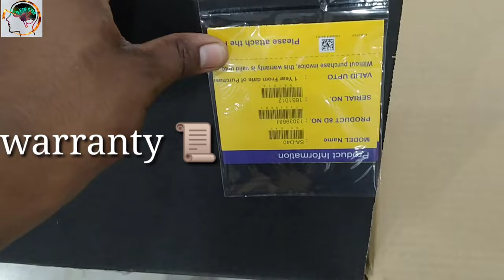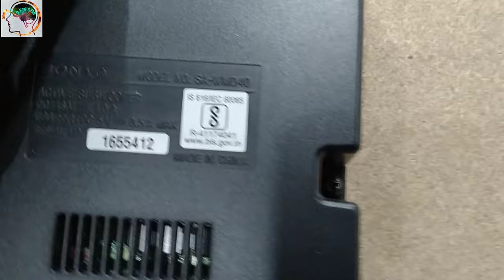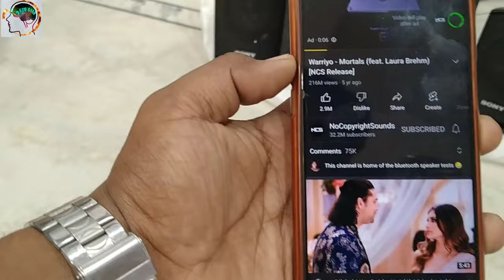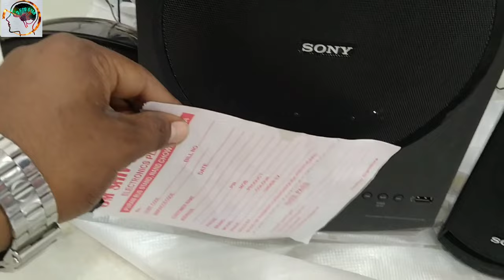सबसे 🤫best ⚡🔥 SONY SA-D40 4.1 channel home theatre sound system. UNBOXING/review /informationℹ️sony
Hello दोस्तो आप सभी का मेरे चैनल में welcome है आज ham Sony sa-d40 ke bare me Full information ℹ️ℹ️ℹ️ℹ️ℹ️ℹ️ℹ️ℹ️ℹ️ℹ️ℹ️ℹ️ℹ️ℹ️ℹ️ℹ️ℹ️ℹ️ℹ️ℹ️ℹ️ℹ️ dene wale hai to video 📸📷📷📷📷📷📷📷📷📷📷📷📷📷📷📷📷📷📷📷📷📷📷📷📷📷📷📷📷📷📷📷📷📷📷📷📷📷📷📷📷📷📷📷📷📷 को लास्ट तक जरूर देखें,🙏🙏🙏🙏🙏🙏🙏🙏🙏🙏🙏🙏🙏🙏🙏🙏🙏🙏🙏🙏🙏🙏🙏🙏🙏🙏🙏🙏🙏🙏🙏🙏🙏🙏🙏🙏🙏🙏

MILEGA जिसका MODEL  -SA-D40 hai
to mere video ko pura jarur dekhe  aur agar mere channel par frist bar aahe to aap SABHI ko mere channel par welcome है 🙏🙏🙏🙏🙏🙏🙏🙏🙏🙏🙏🙏🙏🙏🙏🙏🙏🙏🙏🙏🙏🙏🙏🙏🙏🙏🙏🙏🙏🙏🙏🙏🙏🙏🙏🙏🙏🙏🙏🙏🙏🙏🙏🙏🙏🙏🙏 मेरे channel  🆓 DFTGGYAN (फ्री टेक्नोलॉजी ज्ञान)को subscribe like and share jarur kar le 🙏🙏🙏🙏🙏🙏🙏

SONY BEST SOUND SYSTEM alll  information ℹ️
1.Appliance -SOUND SYSTEM
2.BRAND- SONY
3.MODEL-SA-D40
4.YEAR-2022
5.TYPE- 4.1(STEREO MINI INPUT)
6SOUND OUT PUT-80W
7.BLUETOOTH-YES
8.Freqency response-40~20000hz
9.subwoofer-1(42w)
10.driver type-4 🔊 speaker
11.compatible-tv , computer 🖥️, mobile  📲
12.usb port-1
13.warranty-1 year warranty

sa-d40unboxing
sonysa-d40unboxing